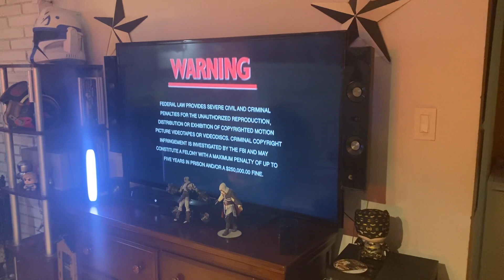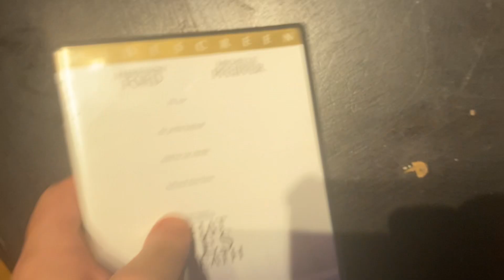Opening the What Lies Beneath 2000 DVD